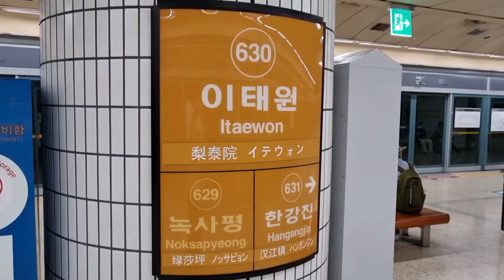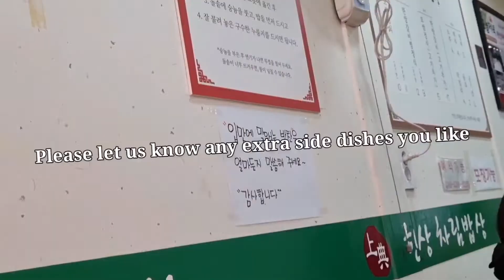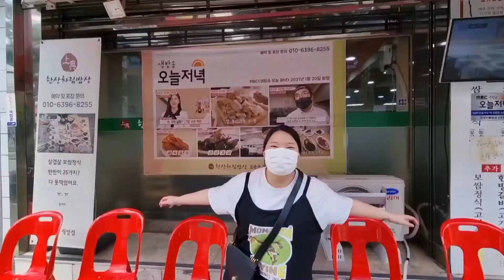Dong went for $10 FULL table of food!! The Korean Meal under Bukhansan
Dong has finally visited to the trending Korean Meal which Korean celebrities and influencers love so much!

It was 100% satisfied meal with unreasonably cheap price.

Do visit here and leave us your feedback of the whole experience!

Name    : 한상차림밥상 HanSangChaRimBapSang
Address: 서울특별시 성북구 고려대로8길 35 1층
                 Seoul, Seongbuk-gu Goryeodae-ro 8-gil 35 level 1
Operating on Tuesday to Sunday 11:00 - 21:00 (or until foods are sold out)

You will see more good videos with delicious foods in Global Arirang channel.
-Dong